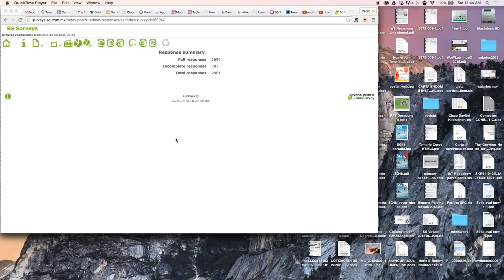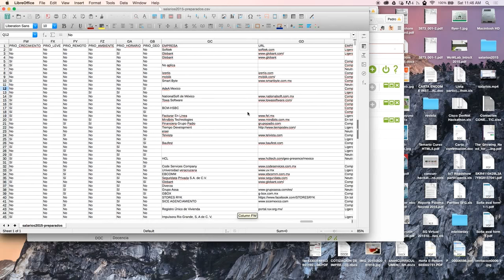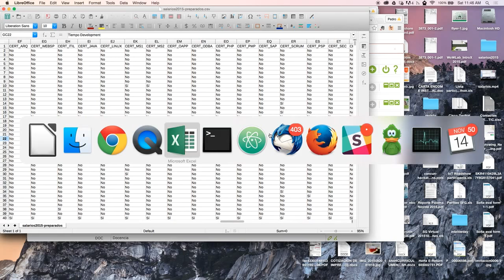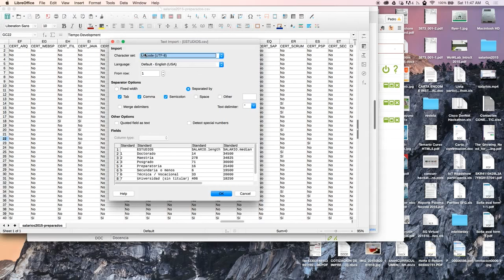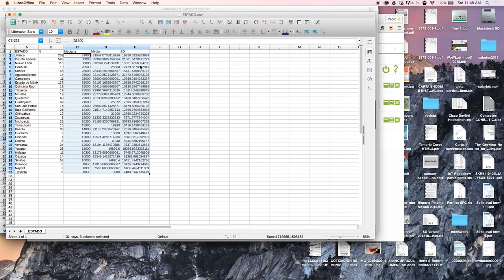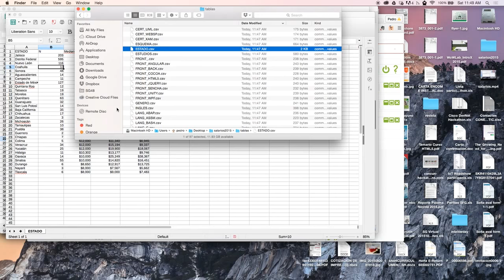¿Cómo obtenemos las estadísticas del estudio de salarios?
Echa un vistazo a como generamos las estadísticas que publicamos en nuestro estudio de salarios. Hacia el final del video podrás ver cual es el estado en México con los mejores salarios.

Si no has contestado la encuesta, hazlo ya para ayudarnos a tener más y mejores datos.